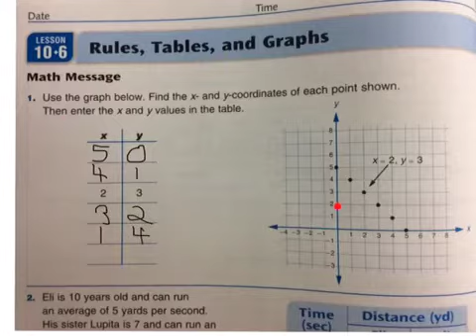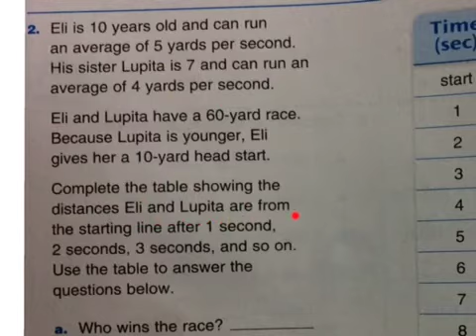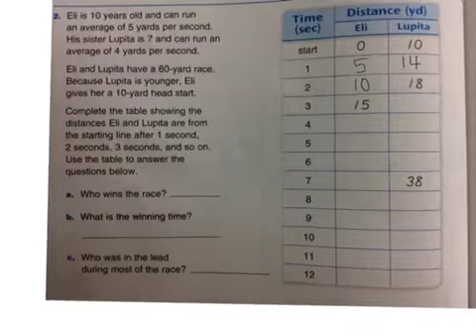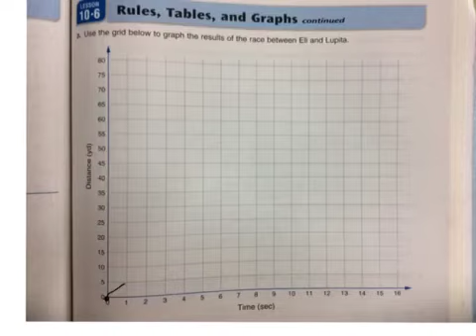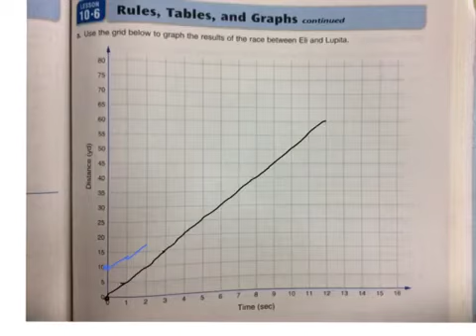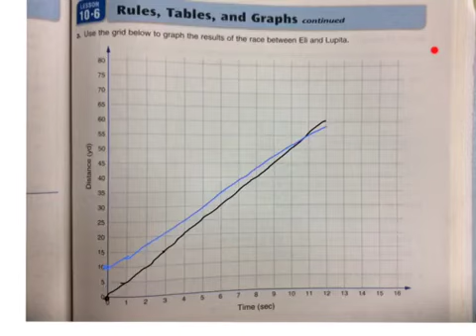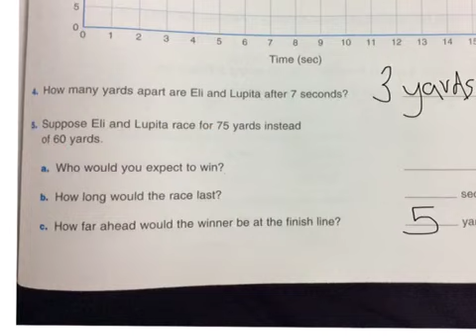Everyday Math Lesson 10-6 (Gr 5)